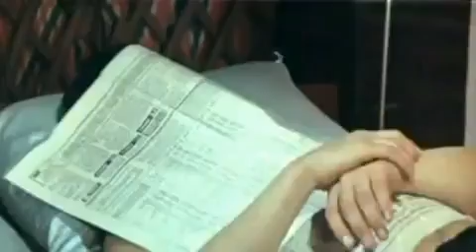Храни свою звезду. Гаухартас